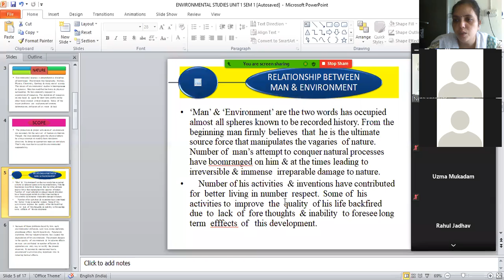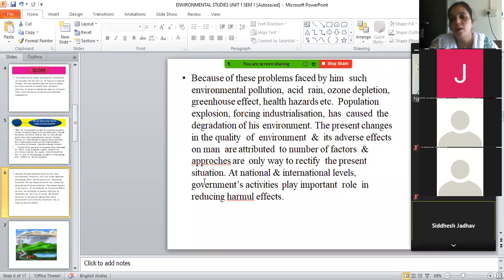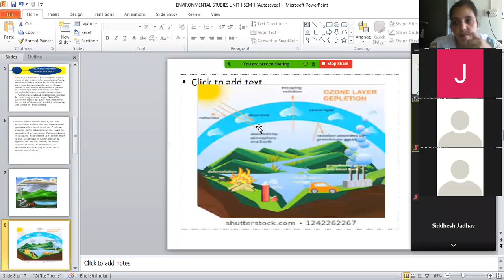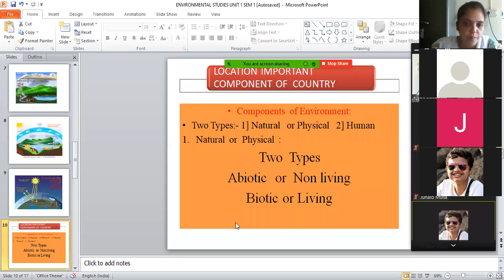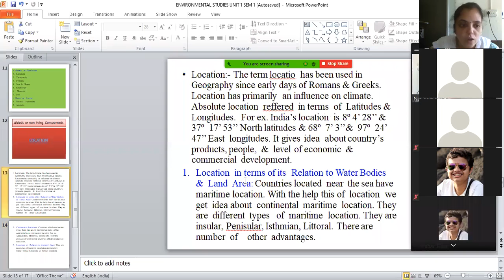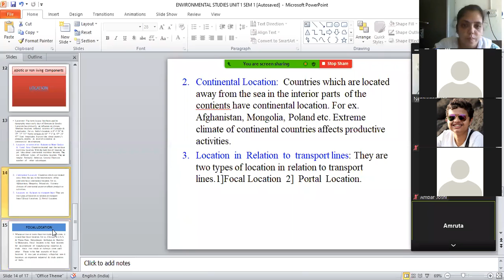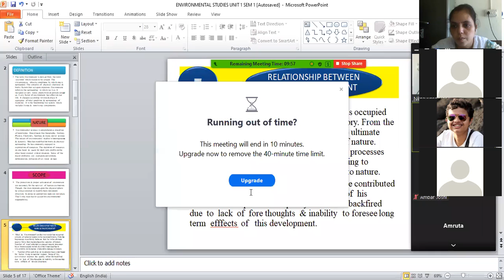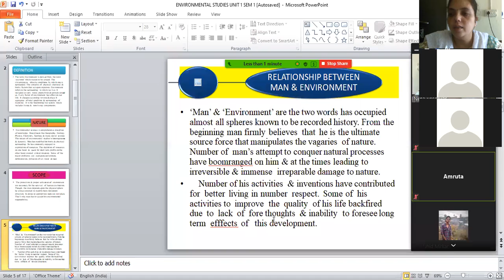F.Y.B.COM EVS 9-9-2020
Relationship between Man & Environment